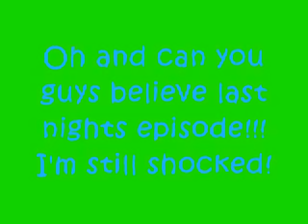A Glee Finchel Story "Broken Hearts Can Be Healed" Ep.6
"Broken hearts can be healed"
A Finchel Story
Rachel's pov: My first day wasn't spectacular, but it was alright. I figured more kids would sign up for Glee Club, but I was wrong. Only six kids signed up today, but hopefully they will be a good group, and more kids will want to join. I am very determined to make this work because Figgins doesn't think it will last very long, but I will show him because I'm Rachel Berry and I don't give up! Oh its already 5:30 better get home to check on my grandmother and get ready for dinner with Finn. I really hope we can start back our friendship right where we left off in junior high.

Rachel: Hey Grandma! How are you doing today?

RG: Never felt better! How was your first day as a teacher?

Rachel: Pretty good, and you will never guess who I ran into- (gets cut off)

RG: Finn

Rachel: wait how did you know?

RG: well he came by the house right after school and told me to give you these "I'm sorry" flowers...

Rachel: aw they are beautiful and I think we are friends again...even though he caused me a lot of pain through high school he has been determined to turn his life around-

RG: I know he told me the whole thing when he dropped off the flowers and I hope you two become best friends again because I think you guys need each other. He really missed you and regretted doing all those things you know.

Rachel: I know (smelling the flowers)

RG: well go get ready he will be here in less than an hour!

Rachel pov: it was real sweet of him to get me the flowers, but I am still watching out for myself tonight bc I don't want what happened to happen again. I put on jeans and a cute light pink shirt with my hair the same it was earlier down and wavy. *ding dong I quickly grab my purse and look at my phone and see 7:00. Well some things never change he is always perfectly on time.

Rachel: (opens the door) Hey Finn, Bye Grandma see you later! (shuts the door and they walk to the car) So where are we headed?

Finn: I was thinking Breadstixs considering it's the only good restaurant in this town. Is that ok with you?Rachel: Oh yes I love Breadstixs!! And I want to thank you for those beautiful "Im Sorry" flowers I loved them. So how was your first day?

Finn: I'm very glad you loved them! And my day was pretty good or at least as good as it gets being a janitor ha-ha! What about your first day?

Rachel: It was really good...(tells him about how she thought there would be more people trying out until she hears a song come on the radio) Oh My Gosh Finn don't you remember your parents used to play this song all the time and we would sing it every time they played it!! (starts singing) "Just a city boy, born and raised in south Detroit, he took the midnight train going anywhere."

Finn: of course I remember! (starts to sing) "A singer in a smokey room"
Rachel: "the smell of wine and cheap perfume"

R&F: take turns singing there little parts just like when they were kids.

Finn: Wow that was great, your voice hasn't changed at all accept it may have gotten even better if that's possible.

Rachel: (blushes) Well thank you same goes to you. That was so much fun I miss old times!

Finn: me too and here we are Mrs. Berry.

Finns pov: We take a seat at the restaurant and order I listen to her story in more detail and she listens to mine in more detail. I don't think this dinner could have been any better.